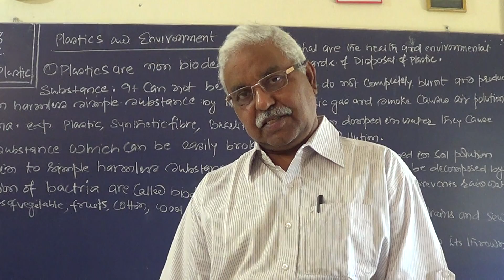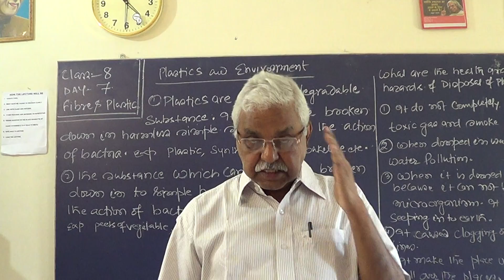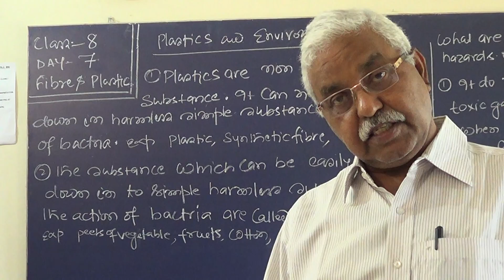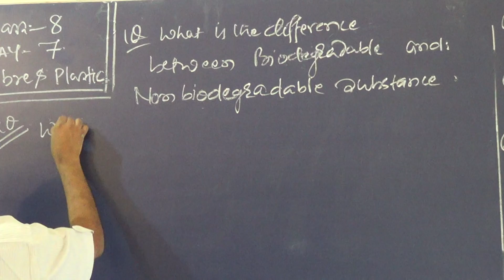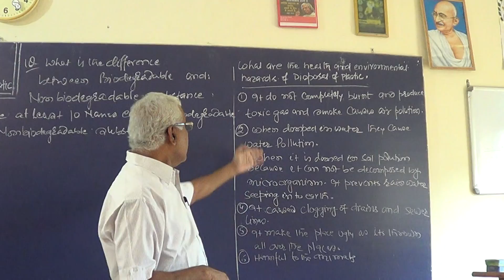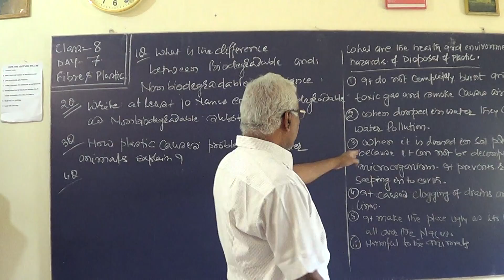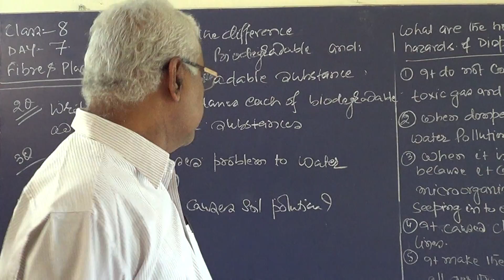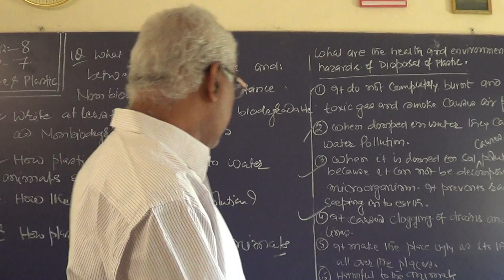DAY 7 CLASS 8 SCIENCE SYNTHETIC FIBRE